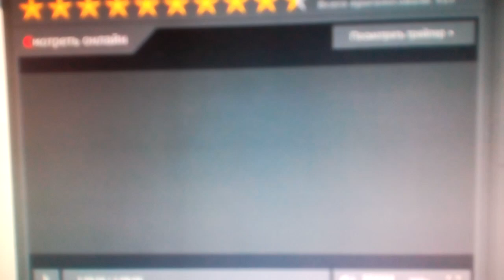DreamWorks Pictures (2004)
Collateral (2004)

@(2004) DreamWorks Pictures / Paramount Pictures / Parkes/McDonald Productions / Edge City